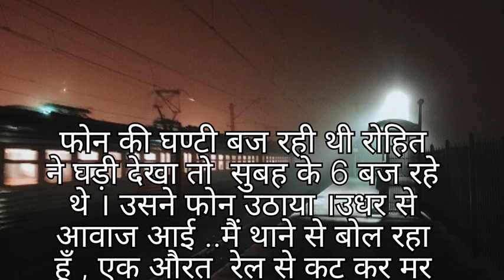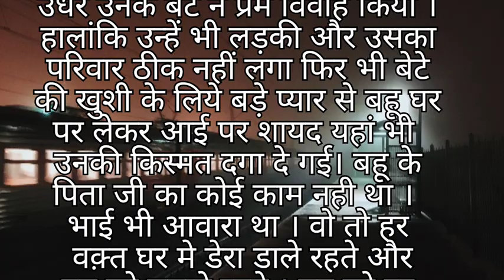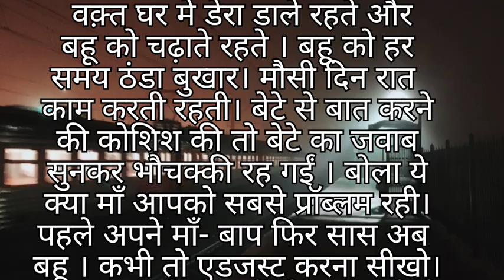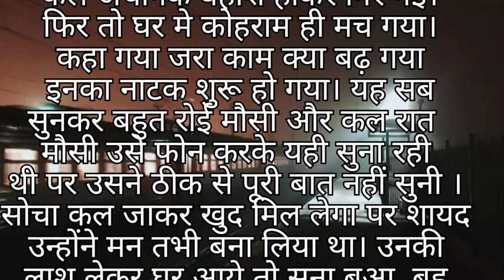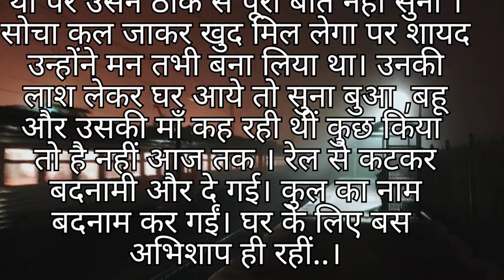अभिशाप। Heart touching story। Short Stories l Lessonable story l Sad story in hindi l STMotivation l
अभिशाप। हिंदी कहानी । Short Stories l Lessonable story l Sad story in hindi l STMotivation l story l

यह कहानी दिल को छू लेने वाली कहानी है। यह हमारे हमारे घरों रिश्तों और समाज में एक दूसरे के प्रति बढ़ती दूरियों की ओर हमारा ध्यान खींचती है। यह कहानी बेटी बेटे के बीच होने वाले भेद भाव को भी उजागर कर रही है। यह कहानी हमें दूसरों के दर्द को भी महसूस करने की सीख देती है l